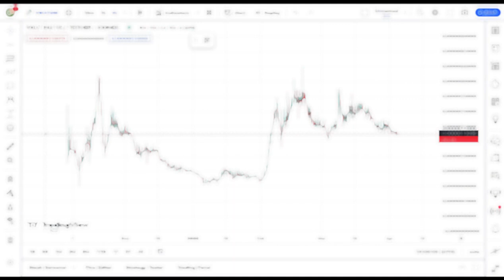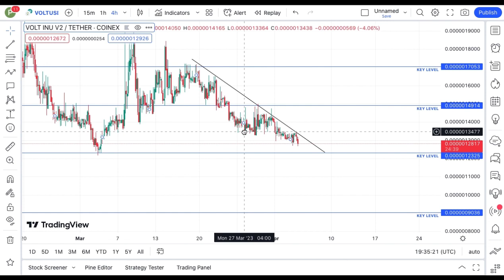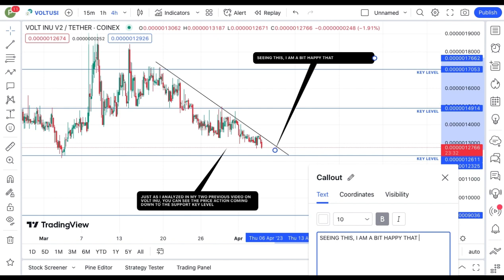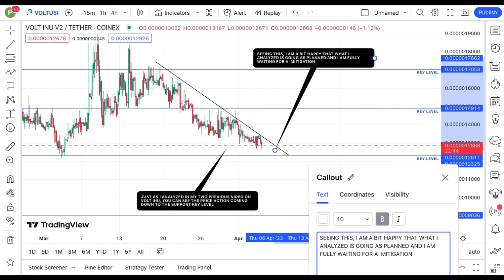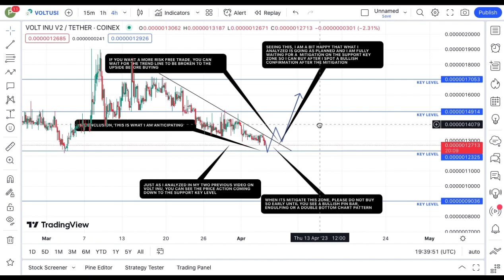REVEALING VOLT INU COIN TECHNICAL DAILY PRICE PREDICTION || VOLT CRYPTO NEWS UPDATE LIVE!